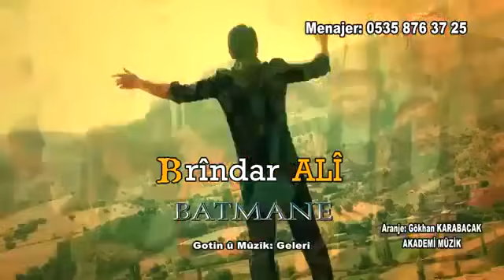Brindar Ali Sahe Bedo Batmane 2012 YouTube